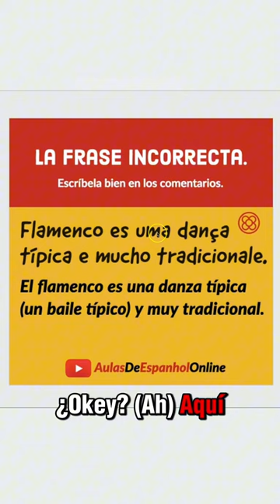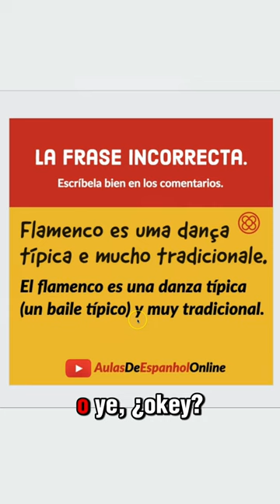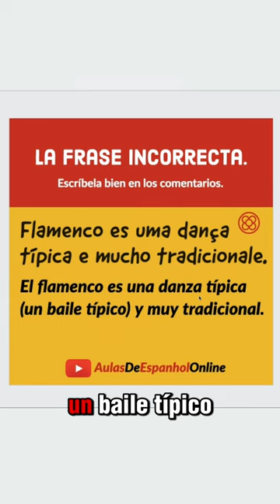El flamenco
En este vídeo doy la solución del ejercicio La Frase Incorrecta.